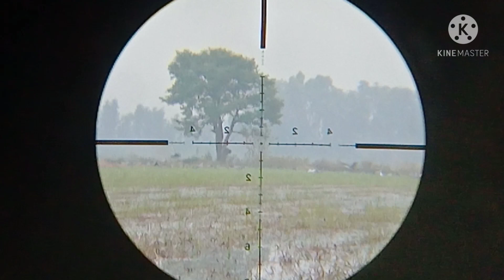chuyện lạ cò tự. s.á....t. 🤐🤐🤐 và người phụ nữ bơm đc 43 cái vào bình condor😁😁😁👍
Anh em mua Súng PCP hoặc Phụ Kiện PCP